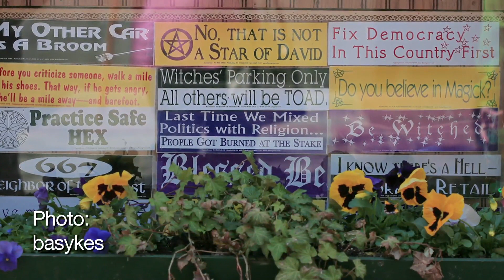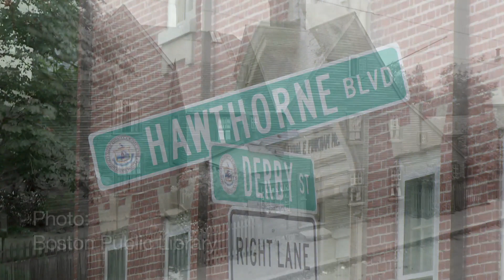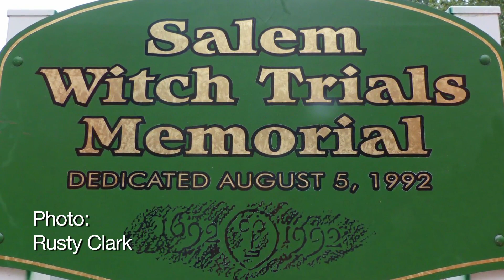The Coolest Stuff on the Planet- Spooktacular Salem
In this episode, Kathryn and Rachel explore the history of witches in Salem, from the Witch Trials of the 17th century to the modern Wiccan community. Tune in to learn about everything from Salem's month-long Halloween festivities to its maritime history.